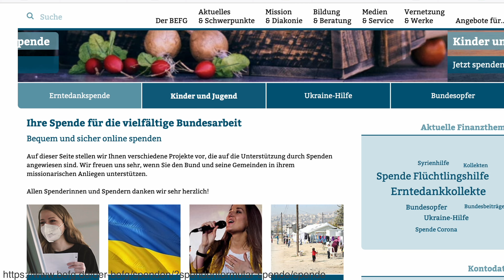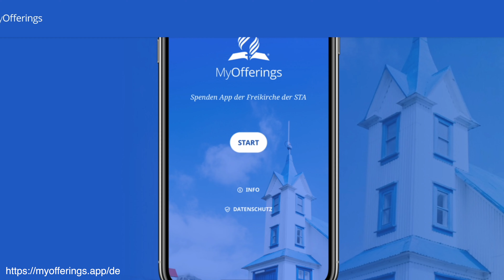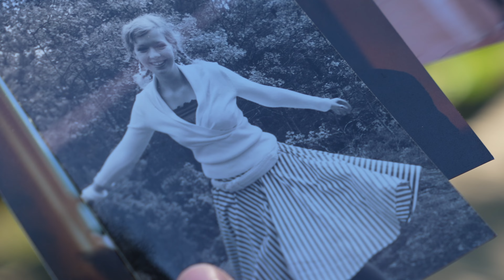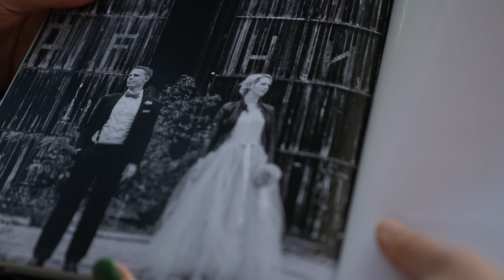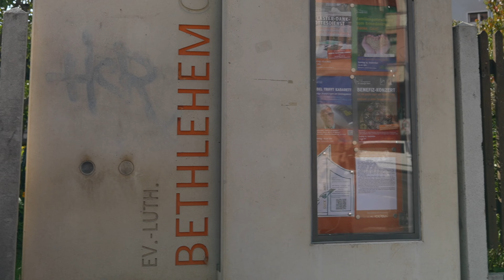Ausstieg aus der Freikirche: "Ich habe alles verloren"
Priska aus Leipzig ist viele Jahre lang in einer Freikirche der Pfingstbewegung zuhause. Sie kennt nichts anderes und akzeptiert von Kindheit an die dort geltenden Regeln der bibeltreuen Gemeinschaft. Als sie diese nicht beachtet, fliegt sie raus.

Bereits im Kindergottesdienst wird Priska erzählt: "Dein Herz ist weiß und jede Sünde füllt dieses weiße Herz mit einem schwarzen Fleck." In den Himmel kommen aber nur Menschen mit reinem Herz. Auf alle anderen wartet die Hölle. Die ständige Höllenangst macht ihr zu schaffen. Aber das System Freikirche ist ihr Zuhause, ihre Identität. Festivalbesuche wie beim Freakstock der Jesus Freaks sind ihr absolutes Highlight - mehr geht in ihrer Welt eigentlich nicht.
So lernt sie auch ihren ersten Freund kennen. Allerdings sind Intimität und Sex vor der Ehe verboten. Die einzige Lösung ist eine Heirat mit 19 Jahren.
Die Beziehung scheitert - doch Scheidung ist in Priskas Freikirche verboten. Als sie sich neu verliebt und unverheiratet schwanger wird, eskaliert die Situation.

Erst mit 24 Jahren schafft sie den Ausstieg aus der Freikirche. Freunde wenden sich von ihr ab, sie verliert ihren Job als Vikarin der Freikirche. "Ich habe alles verloren", sagt sie rückblickend. Ihren Glauben verliert sie allerdings nicht.

Pastorin Anne Mirjam Walter von der @BASISKIRCHE  trifft Priska und lässt sich die Aussteiger  - Geschichte von "Höllenangst und Seelenheil" erzählen.

00:00 Höllenangst / Freikirche Überblick
00:30 Freikirchen (in Deutschland)
01:38 Begrüßung von Annie
02:06 Schöne Erinnerungen an die Freikirchenzeit
03:01 Trennung / Scheidung / Erleichterung
03:24 Ich habe alles verloren
04:24 Was will ich eigentlich / Selbstfindung
05:14 Unverheiratet schwanger von einem anderen / Rauswurf
06:32 Den Glauben nicht verloren
07:28 Das hat mir geholfen
08:45 Fazit

Unsere Aussteiger-Doku zeigt die Geschichte von Priska. Sie ist individuell. Wir sind uns bewusst, dass wir nicht alle Freikirchen über einen Kamm scheren dürfen und es viele Unterschiede gibt. Mit Sicherheit gibt es auch Menschen, die ganz positive Erfahrungen in einer der vielen Freikirchen machen. Gerne erzählen wir demnächst auch so eine Geschichte.

Was sind deine Erfahrungen zu dem Thema? Was triggert dich in unserer Doku? Wir freuen uns auf deinen Kommentar

BASIS:KIRCHE - Digitale Kirche auf YouTube

Mittwoch 18 Uhr - Reportage
Sonntag 8 Uhr - Follow Up